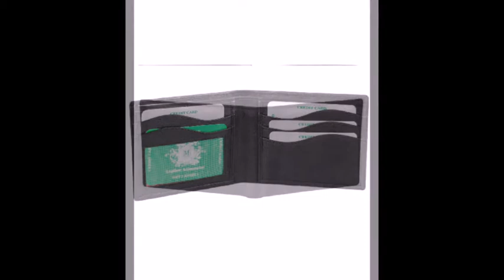Mtuggar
Online sale Flipkart .Snapdeal . Amazon